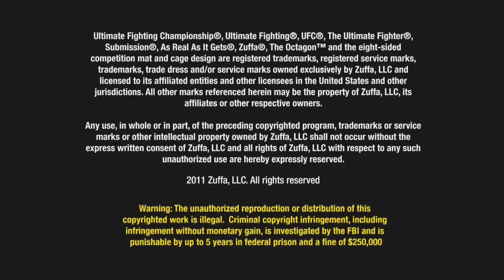Conteo a UFC 132 - Condit vs Kim